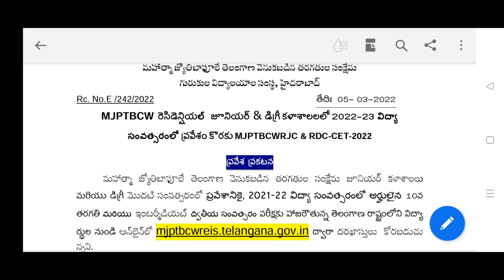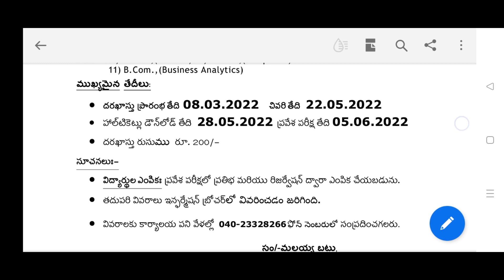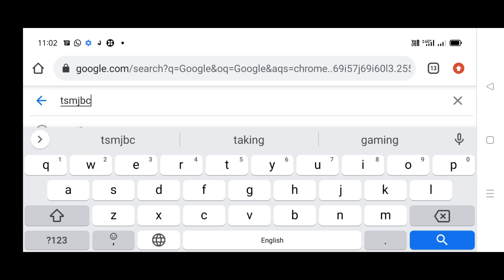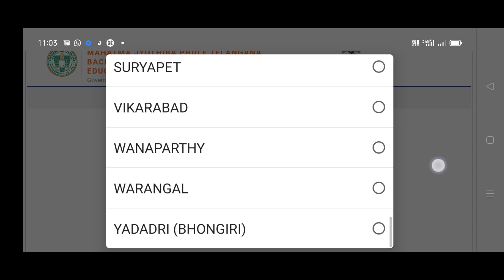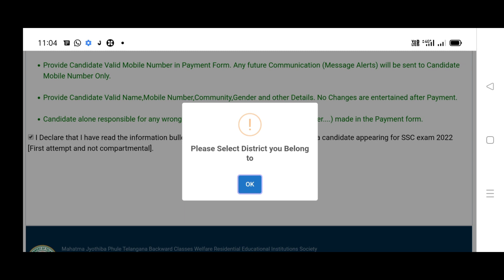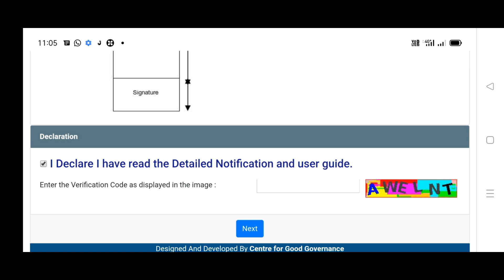TSMJBC RJC CET 2022 & RDC CET 2022||How to apply mjp 2022 in telugu||TS Mjp 2022 Notification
I explained clearly in this vedio about mjp rjc cet and Rdc cet 2022.